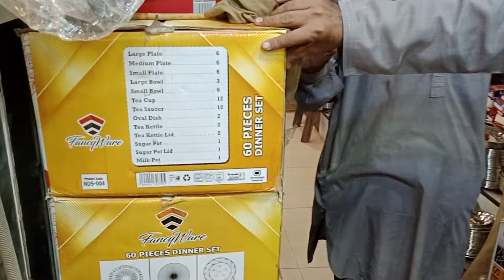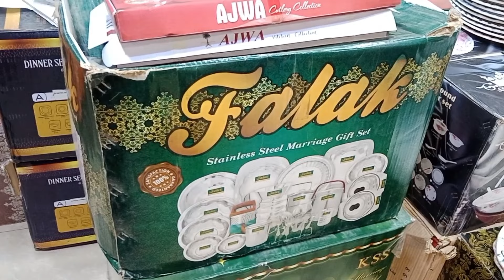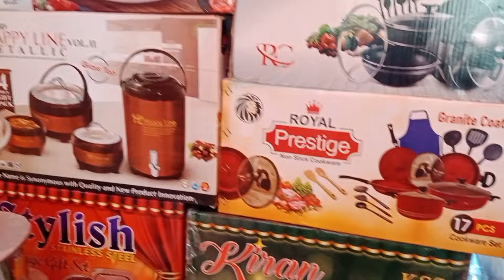Wholesale Crockery Market Bartan Gali Joona Market Karachi Antique Crockery France Germony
It's Wholesale Crockery Market Bartan Gali Joona Market Karachi .